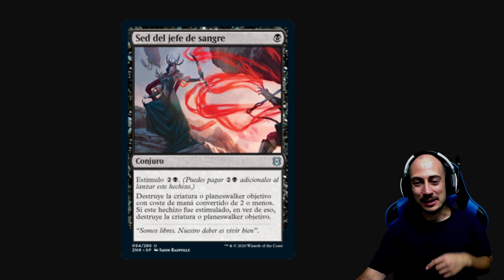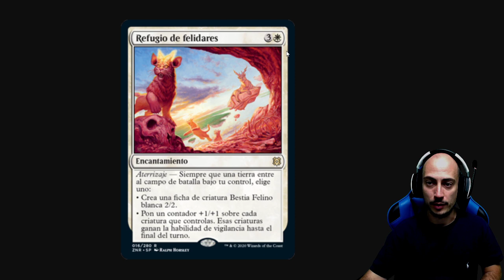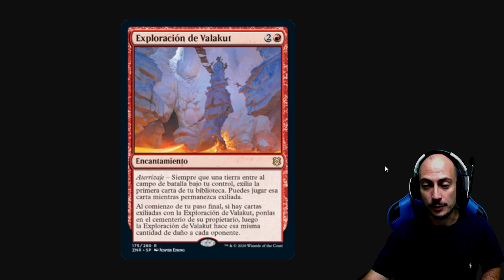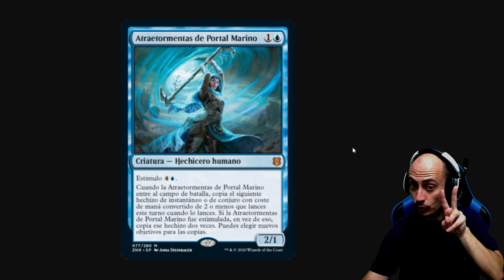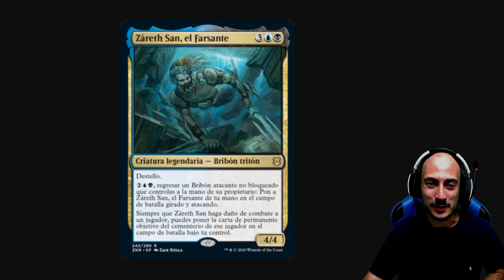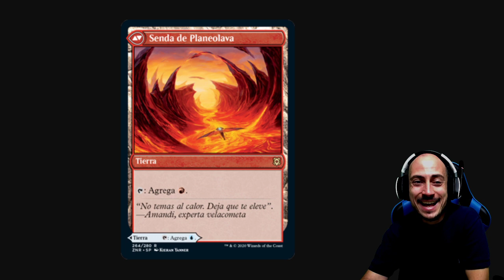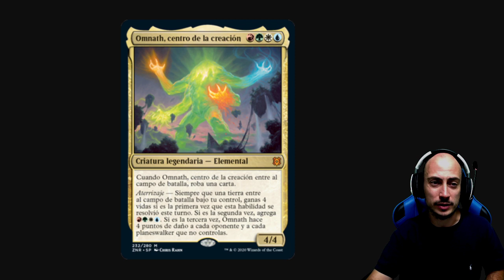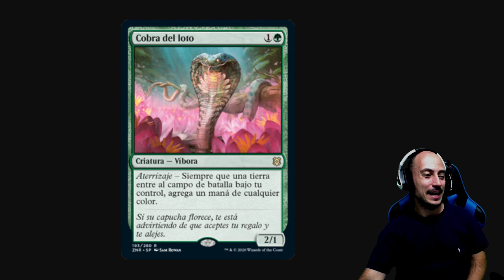Top 10 mejores cartas de El resurgir de Zendikar